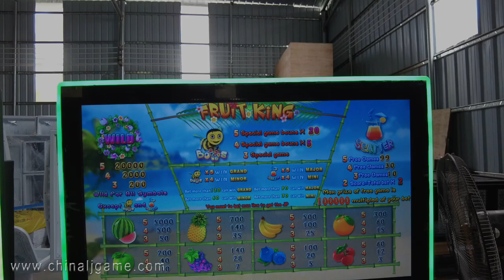27 inch Dual Monitors Touch Screen Gaming Metal Cabinet For Sale